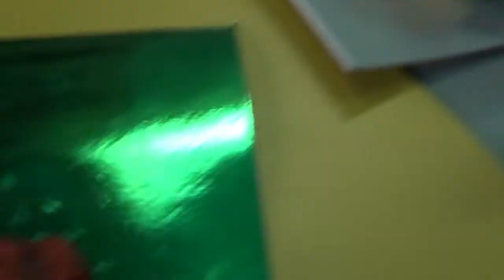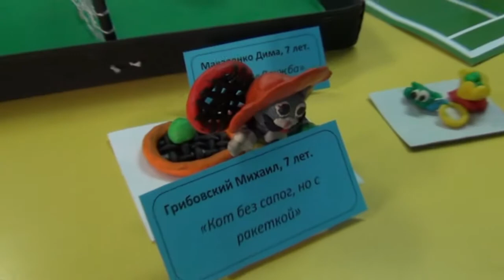Уникорт 2014. Смотр конкурс